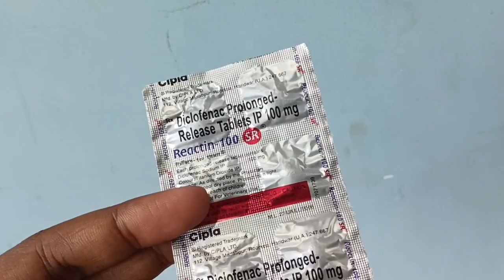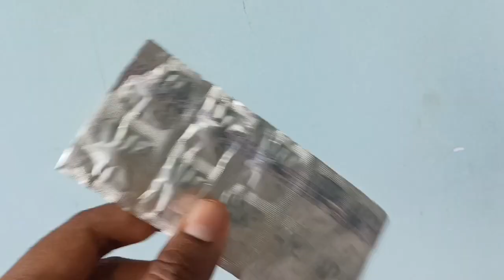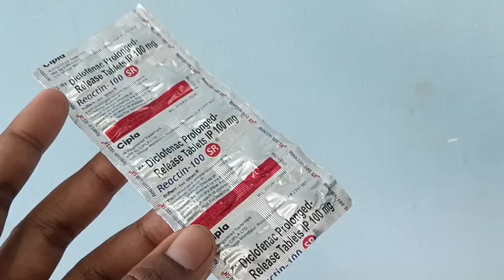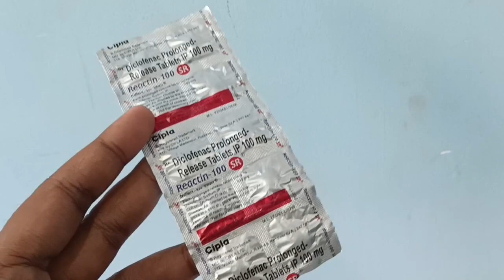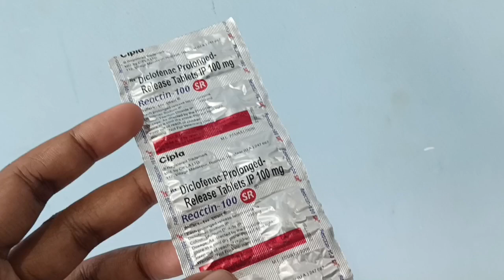गठिया,वात रोगो का दर्द Reactin 100 SR | Diclofenac prolonged - Release 100mg tablet use